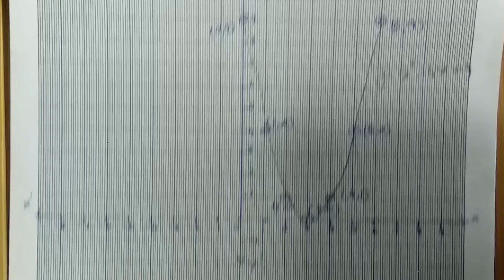Algebra - Quadratic Graphs 10th Chapter 3(89).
10th Std Chapter 3. Algebra

Topics Covered
1. Algebra- 1. Matrices - Definition
                    2. Multiplication of Matrices